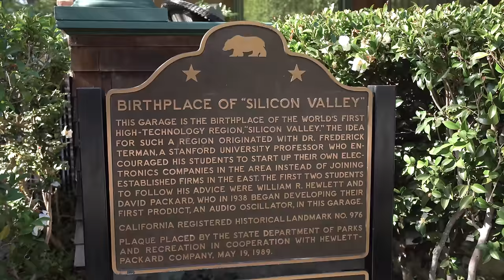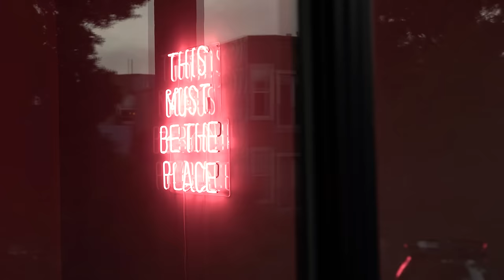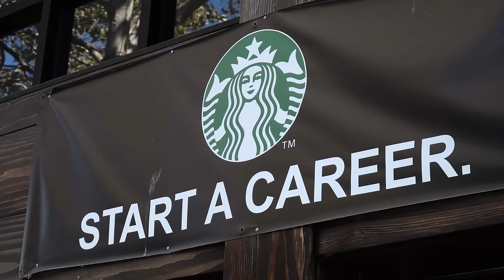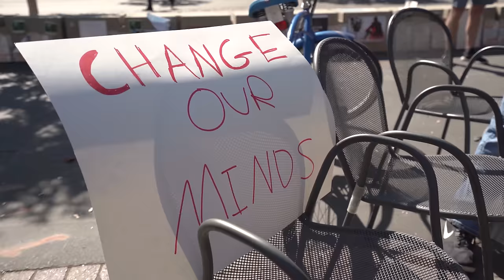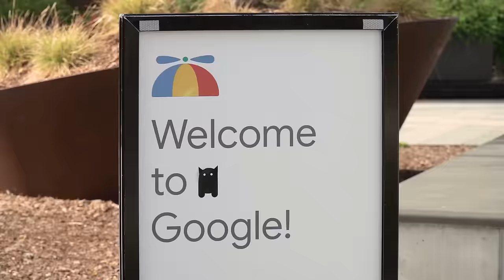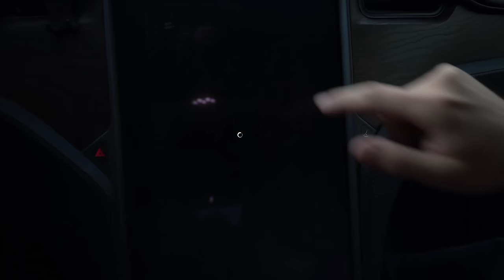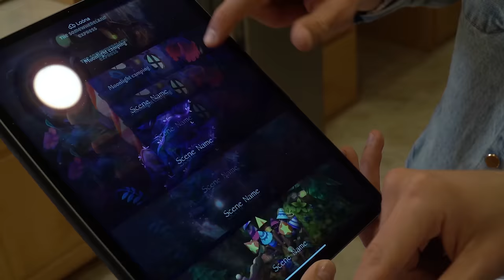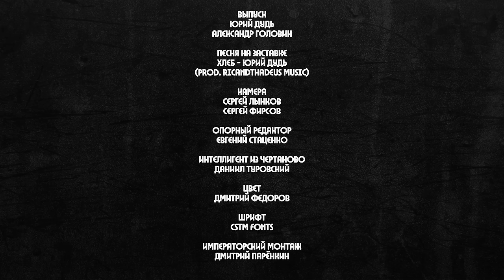Как устроена IT-столица мира / Russian Silicon Valley (English subs)